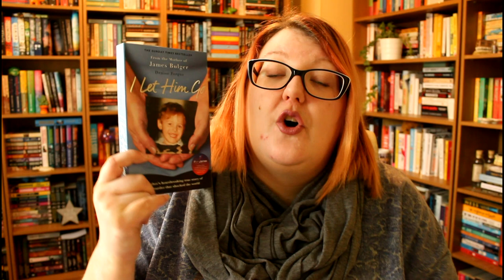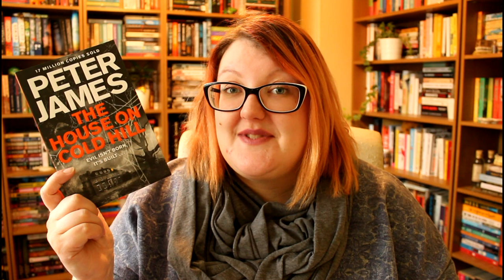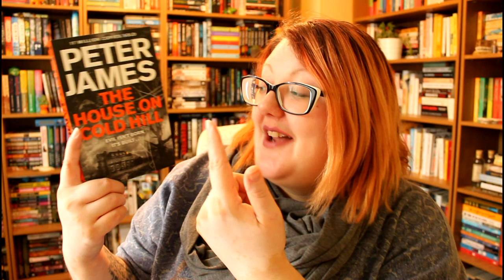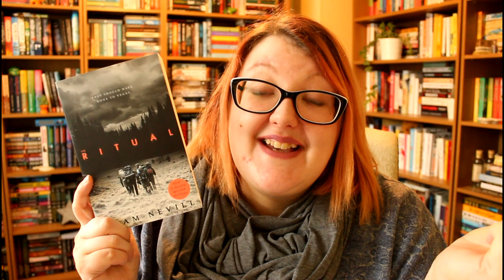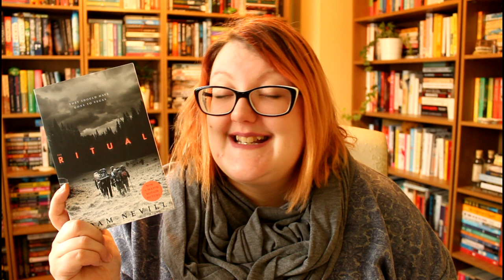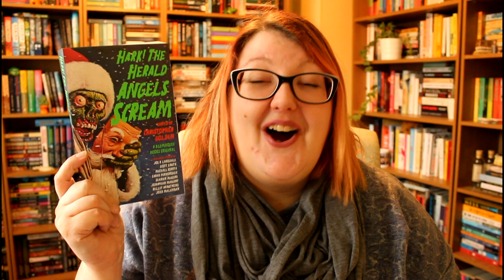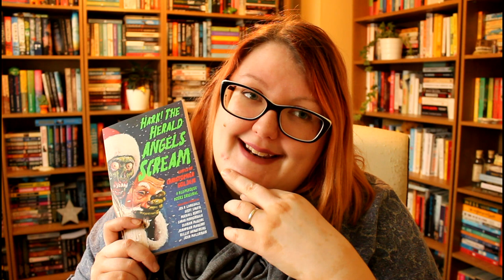BOOK HAUL | THRILLERS, TRUE CRIME & HORROR | PT. 1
In which I bring you half of a book haul accumulated over the last few months! This part includes thriller, true crime, and a couple of horror novels (you’re shocked, I can tell).

Have you read any of these? Have any recommendations?

📚 Books mentioned (Goodreads links):

The Sleep of Reason: The James Bulger Case by David James Smith

Beyond Evil: Inside the Twisted Mind of Ian Huntley by Nathan Yates

Baby Teeth (or Bad Apple in the UK) by Zoje Stage

Hark! The Herald Angels Scream edited by Christopher Golden

🎉 NEW PODCAST! Follow Death by the Books for more crimecorner goodness!